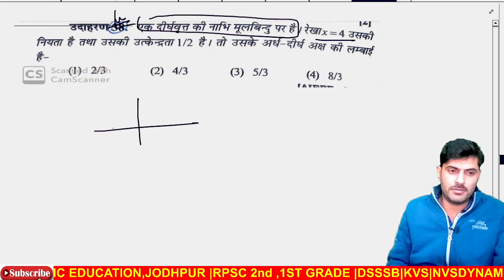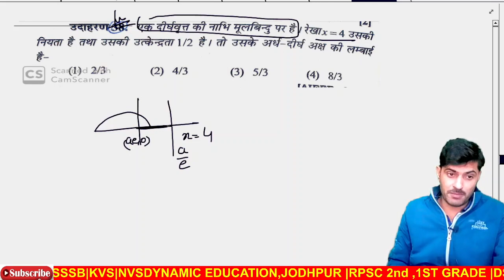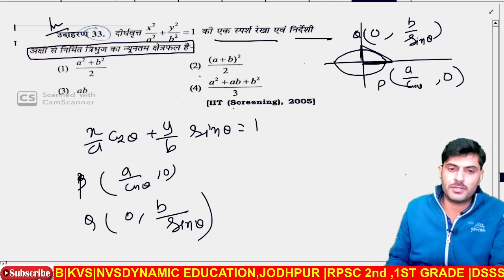2ND GRADE MATHS |ELLIPSE PART_5|MCQ150|1ST GRADE |SR_SAINI_SOLUTION|DSSSB|KVS|NVS|APS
आपका  youtube चैनल  "DYNAMIC EDUCATION JODHPUR" पर हार्दिक स्वागत है  l अकादमी शिक्षा, प्रतियोगी परीक्षाओं, करियर गाइडेंस और प्रेरणादायक वीडियो नियमित प्राप्त करने के लिए चैनल को Subscribe करें तथा Bell आइकॉन को दबा दे ताकि नियमित वीडियो अपलोड के नोटिफिकेशन आपको मिलते रहें l

क्षेत्रकलन |Area of curves | समाकलन| rbse book |
क्षेत्रकलन |Area of curves | समाकलन| 3|Integral | समाकलन |indefinete 2nd grade |1st grade syllabus
Integral | समाकलन | indefinete integral - | अनिशिचित समाकलन    | samakalan | rpsc 2nd grade |
Integral | समाकलन | indefinete integral -2 | अनिशिचित समाकलन    | samakalan | rpsc 2nd grade |
Integral | समाकलन | indefinete integral | अनिशिचित समाकलन    | samakalan | rpsc 2nd grade | 1st grade
2nd grade maths /1st grade maths / DEVILAL-CHOUDHARYएकदिष्टता_/monotonicity/- 2nd grade maths /1st grade maths / by DEVILAL-CHOUDHARY DIFFERENTIATION-अवकलन PART -/ 2ND GRADE MATHS /1ST GRADE MATHS BY DEVILALCHOUDHARY

2nd grade maths /1st grade maths / DEVILAL-CHOUDHARYएकदिष्टता_/monotonicity/- 2nd grade maths /1st grade maths / by DEVILAL-CHOUDHARY DIFFERENTIATION-अवकलन PART -/ 2ND GRADE MATHS /1ST GRADE MATHS BY DEVILALCHOUDHARY